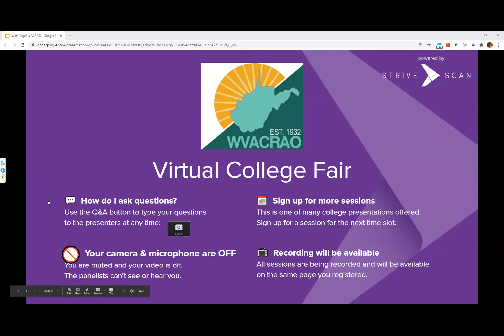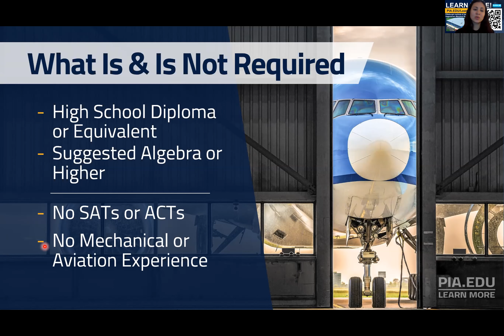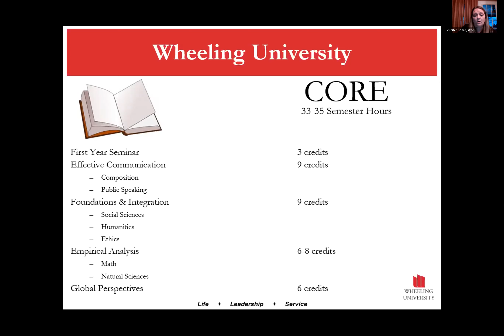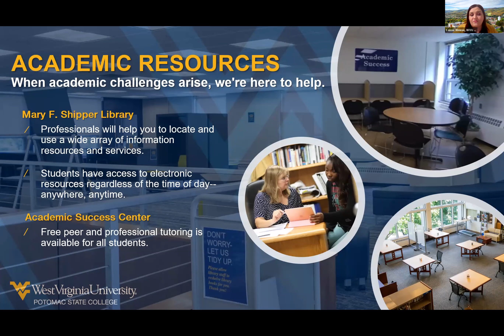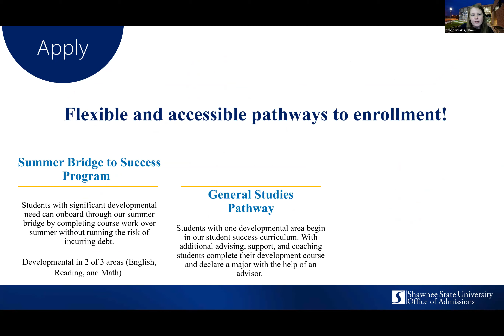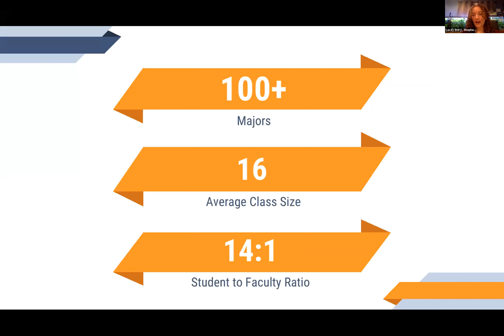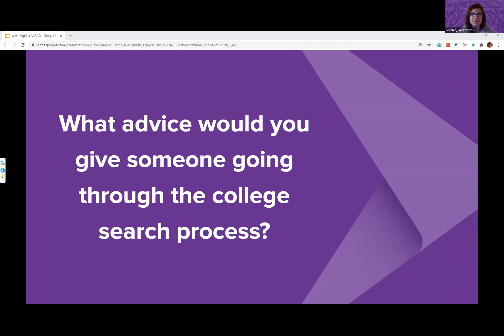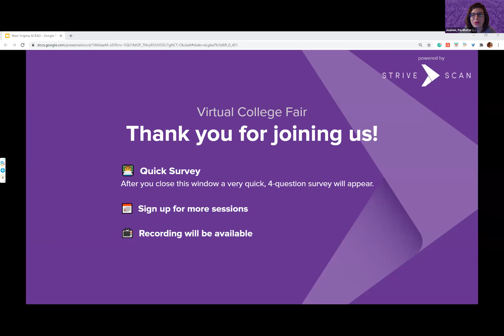Session B2 - WVACRAO Virtual Fair - February 18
In this session, you will hear from the following institutions:

Pittsburgh Institute of Aeronautics - Maryland Campus
Wheeling University
WVU Potomac State College
Shawnee State University
Shepherd University